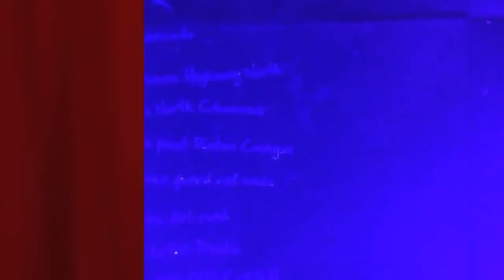Game Play GTA 5